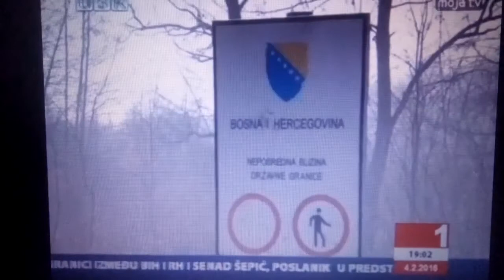Tržačka Rastela Granični prelazi 4,1,2016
Komisija za granične prelaze BiH